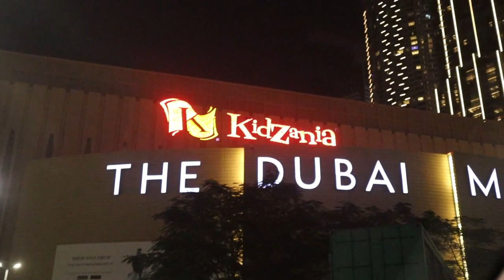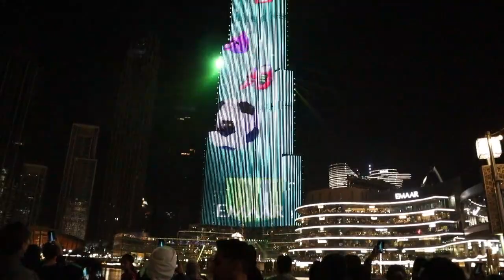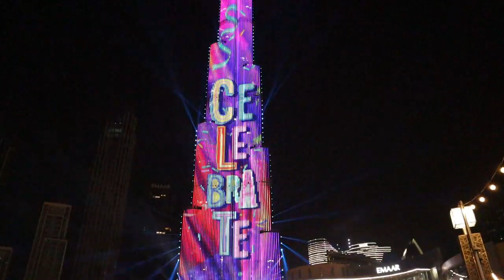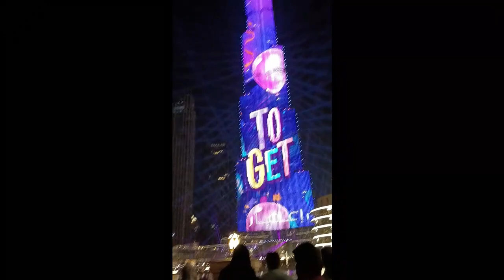World Tallest Tower Burj khalifa Birthday Wishes to Avanthika/அவந்திகா/Burj khalifa in Dubai